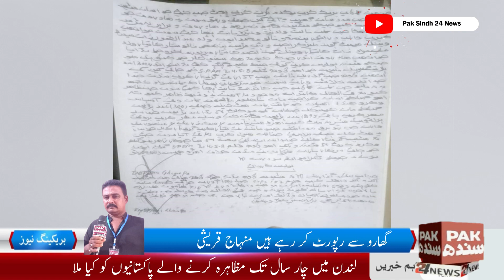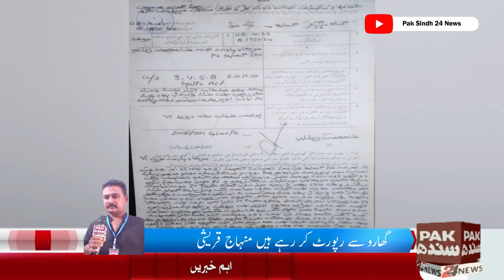Action against drug dealers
Gharo police action against drug peddlers SHO Gharo Shahjahan Lashari while conducting patrol on National Highway in Sultanaabad, arrested one High Roof No. 0728-CY.